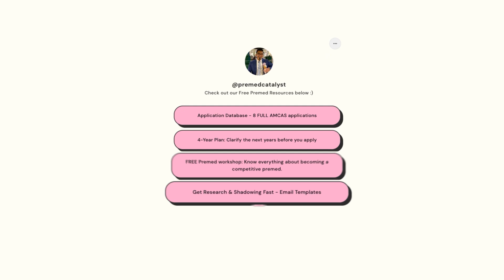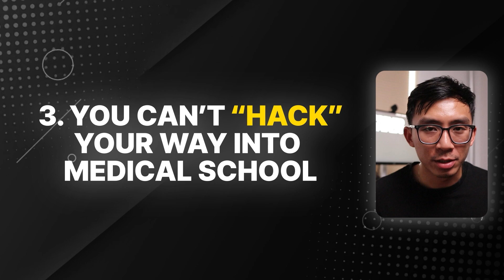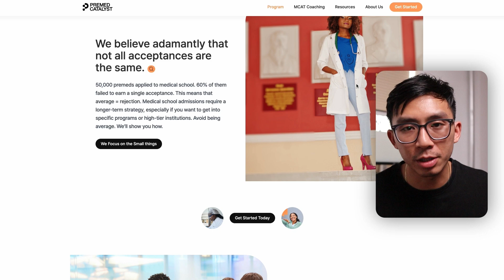Med School AdComs Will HATE You If You Do This